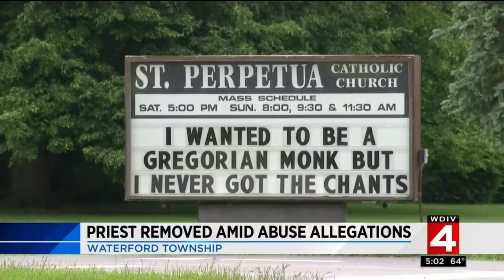Local 4 News at 5 -- June 20, 2019